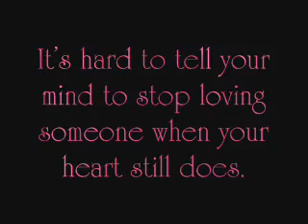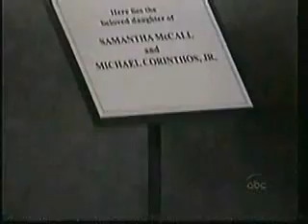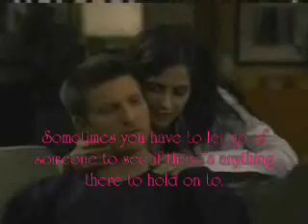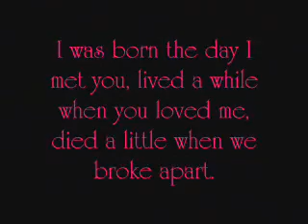Too Late to Forgive Me.: JaSam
The loss of GH "Jasam"